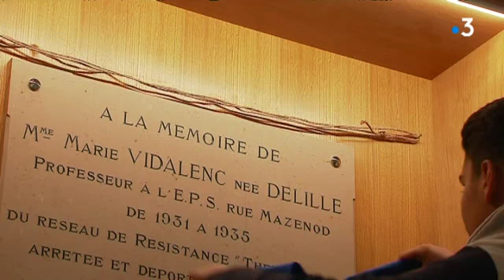Parcours de mémoire Collège Raoul Dufy